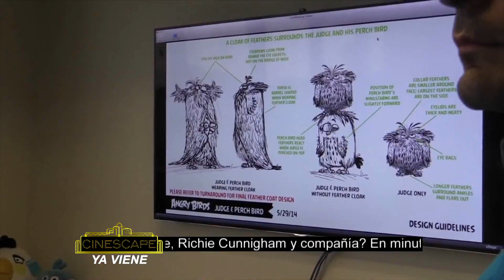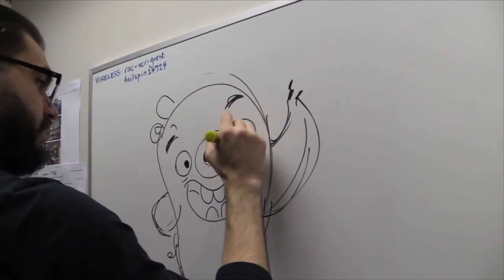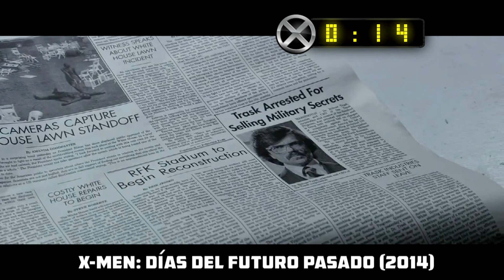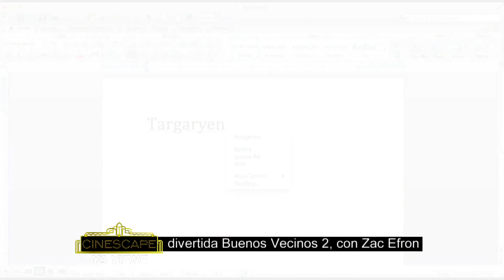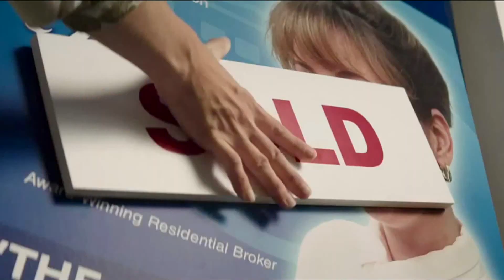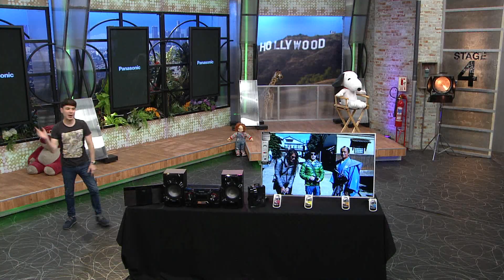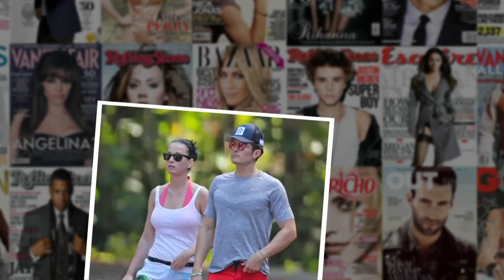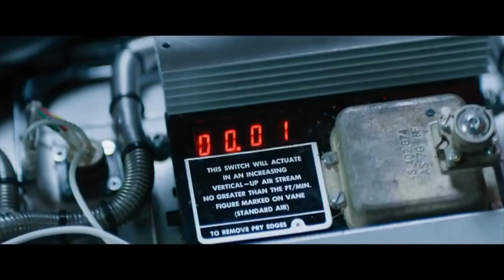Cinescape 14 mayo 2016 (programa completo)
Todos los detalles de la película de Angry Birds, repasamos las dos películas anteriores de los X-Men en solo 3 minutos, los datos curiosos de Game of Thrones, recordamos la sensacional serie Días Felices, un Top 7 con los finales alternativos de tus pelis favoritas, el detrás de cámaras de Buenos Vecinos 2 y Daniel Lazo nos canta su último éxito!